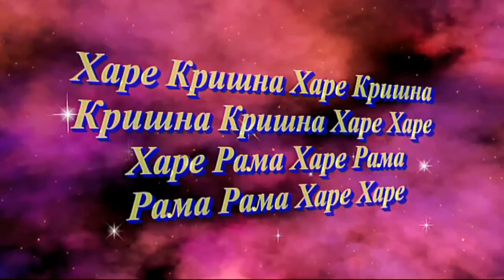14.06.2016 lecture H.H. Niranjana Swami ISKCON Dnipro Ukraine